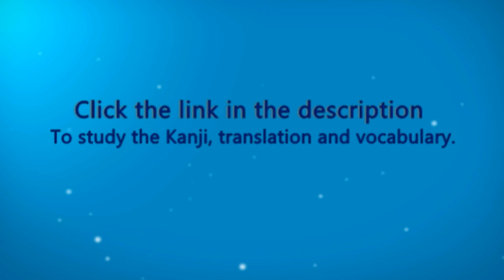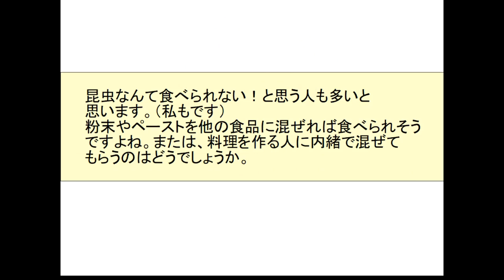Edible insects - Japanese listening practice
Check this video's related blog below to study the Japanese Kanji, vocabulary, and translation.

Useful for JLPT listening practice, Japanese shadowing practice, and learning about Japanese modern life.

★ Japanese learning blogs
Weekly updated Japanese blogs from the teachers.

Learn Japanese idioms 1 - natural Japanese language and for JLPT

Learn Japanese idioms. We have some great idioms for you to learn and use in daily conversation and for JLPT listening and vocabulary.